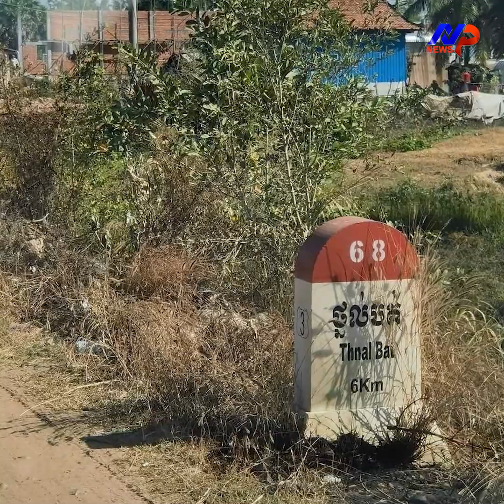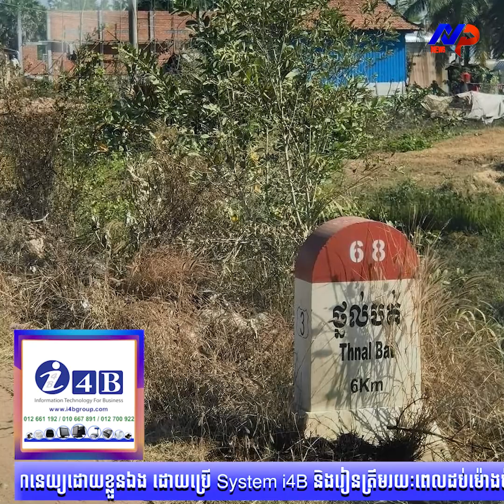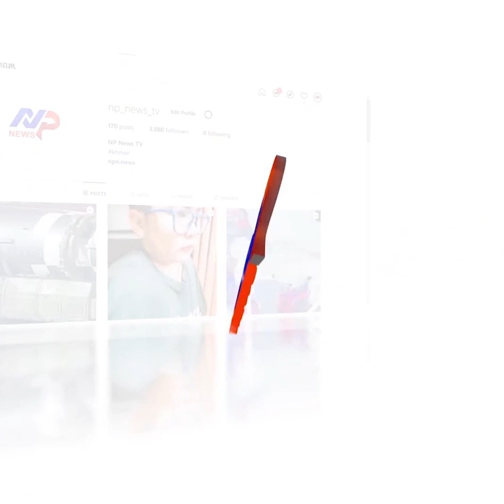ទីបំផុត នគរបាលចរាចរណ៍ខេត្តតាកែវ គោលដៅផ្លូវជាតិលេខ៣ ស្រុកត្រាំកក់ ត្រូវដកបញ្ឈរជើងទាំងអស់